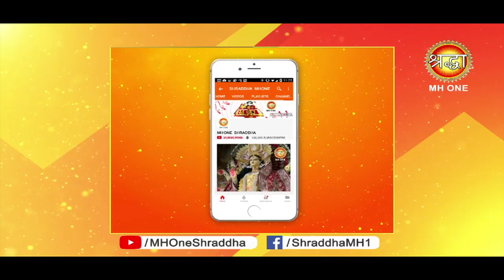जानें खीरा कितना फायदेमंद है हमारे शरीर के लिए || Benefits of Cucumber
जानें खीरा कितना फायदेमंद है हमारे शरीर के लिए || Benefits of Cucumber || Ayurved || Shraddha MH One